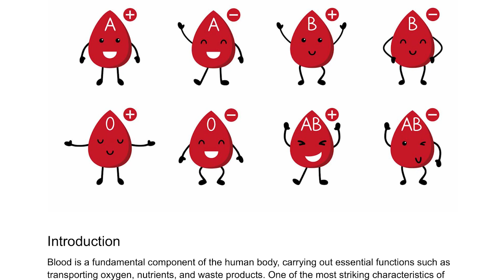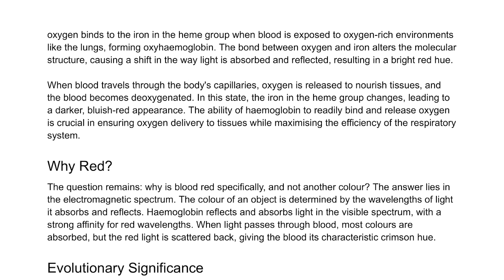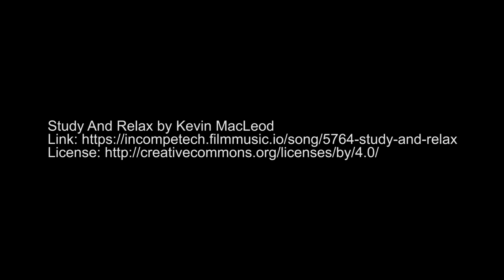Why is Blood Red: The Science Behind the Hue of Life's Vital Fluid - nowmedical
Blood is a fundamental component of the human body, carrying out essential functions such as transporting oxygen, nutrients, and waste products. One of the most striking characteristics of blood is its vivid red colour. This captivating hue has intrigued scientists and the curious alike throughout history. Understanding why blood is red requires delving into the intricacies of its composition and the role of a remarkable molecule known as haemoglobin. nowmedical explores the science behind the redness of blood and how it plays a pivotal role in sustaining life.